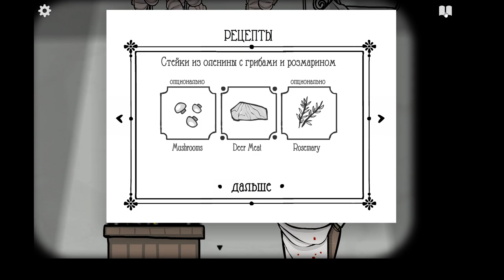СОЖРАЛИ ВСЕХ Rusty Lake Hotel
Поприветствуйте гостей в отеле Rusty Lake и проследите, чтобы они отлично отдохнули. На этой неделе ужин будет подан 5 раз. Пусть все эти ужины запомнятся гостям надолго!